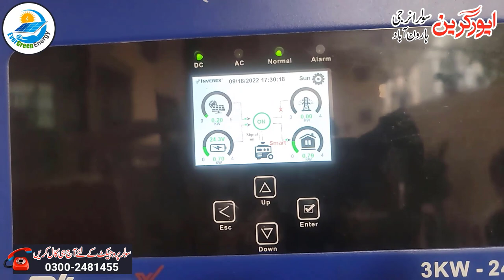4Kw Solar System Project Completed By Evergreen Solar Energy in Haroonabad | 2022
Address:Evergreen Solar Energy                                                                                118/C Jamia Road Haroonabad